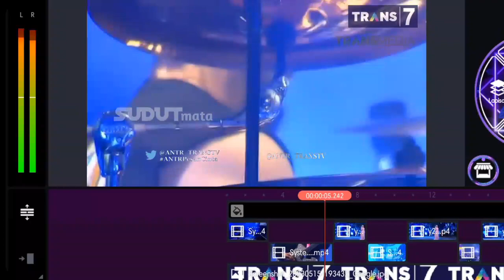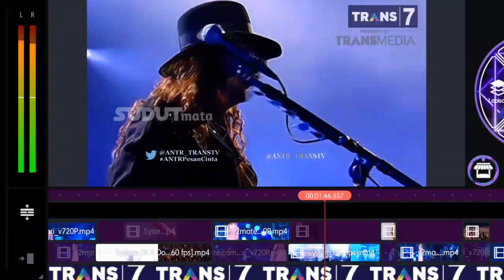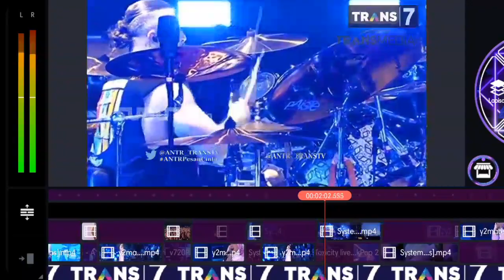TENDA BIRU - DESY RATNASARI FT SYSTEM OF A DOWN ( ROCK VERSION ) ( KINEMASTER EDITING )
ATTENTION !!!
This video is just an edit combining several videos, made for entertainment purposes only, if someone is offended, I apologize profusely, and if there is video or audio that I use, and don't ask for permission and don't include the link, I apologize to the extent

PERHATIAN !!!

Video ini hanya editan ngegabungin beberapa video ,di buat untuk hiburan semata , barang kali ada yang tersinggung , saya minta maaf yang sebesar besarnya ,dan bila ada video atau audio yang saya pakai ,dan gak minta izin dan gak cantumin link , saya minta maaf yang sebesar besarnya .